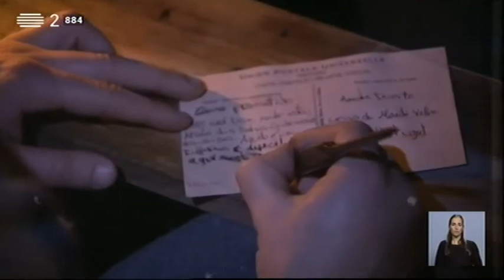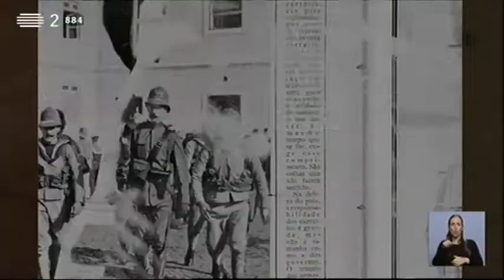Postal da Grande Guerra - 30 de Abril de 2018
Na Batalha de La Lys, a falta de equipamento, de munições, de oficiais e de comando ditaram a sorte do Corpo Expedicionário Português. A Divisão Portuguesa, com apenas 70 % de homens, é mandada literalmente para morrer na linha B, pelos comandantes ingleses.